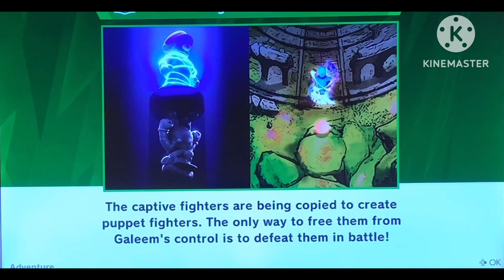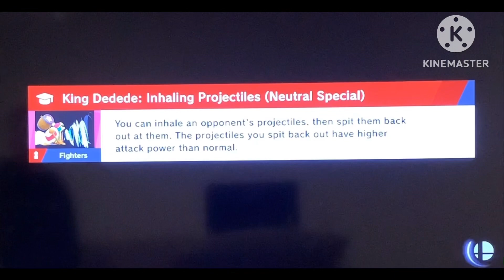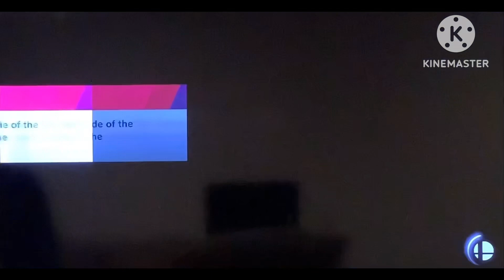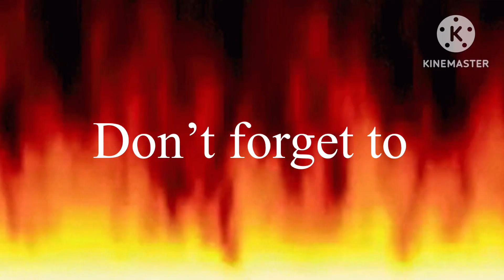Super Smash Bros. Ultimate Episode 1